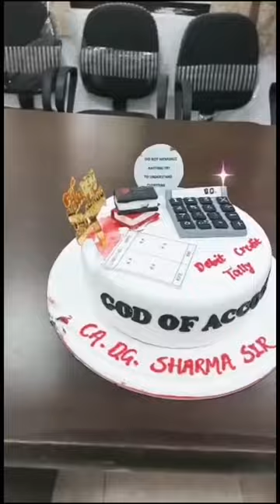Happy birthday CA D G Sharma sir 🎉